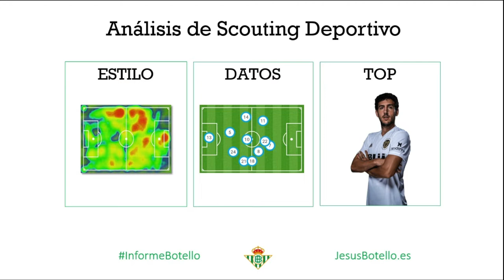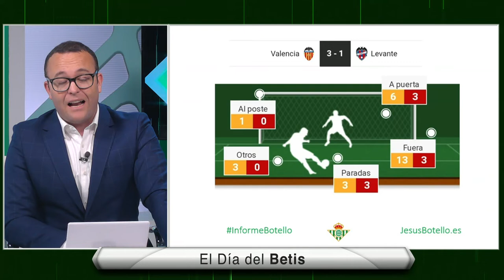Informe Botello del Valencia